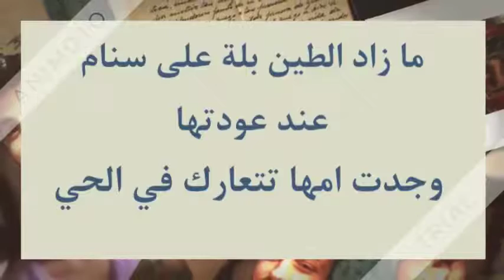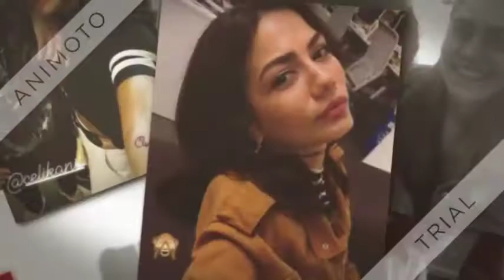مسلسل الطائر المبكر الحلقة 2 ترجمة الملخص وصور من الكواليس